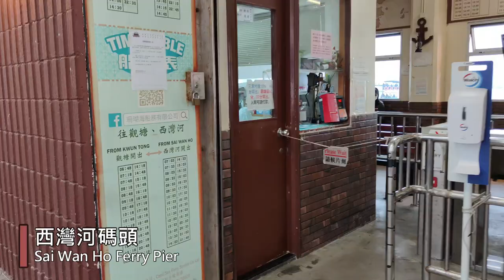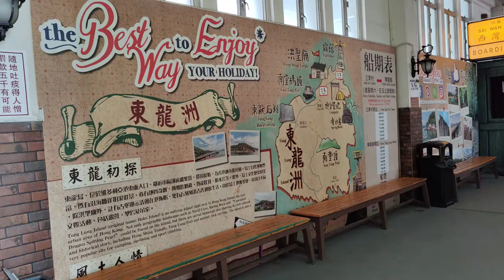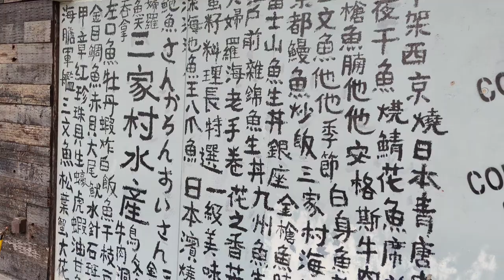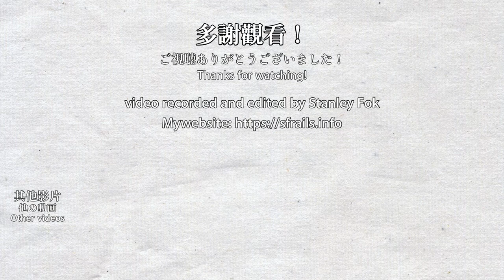⛴ Hong Kong ferry ride to Sai Wan Ho from Sam Ka Tsuen - Coral Sea Ferry 珊瑚海懷舊小輪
This video was recorded on 2022/01/13 & 25.
“Where does the ferry goes to at Sai Wan Ho Pier?”. "Sai Wan Ho need an MTR station". Seems that not many people know that there are two ferry lines that go to Sai Wan Ho. To be fair, these ferry lines aren't as well known as Start Ferry, especially the Sam Ka Tsuen route.

「西灣河碼頭的渡輪去哪裏？」，「西灣河現時有很多交通，我們希望爭取興建地鐵站」。似乎不是很多人知道西灣河有兩條渡輪前往。不過這兩條航線的確較少人知道和使用，往三家村的航線則更少人知道和使用，一般都是只知道天星小輪。

0:00 Sai Wan Ho Ferry Pier 西灣河碼頭
1:06 Sailing 航行
4:05 Arriving at Sam Ka Tsuen Ferry Pier 到達三家村碼頭
5:08 Sam Ka Tsuen Ferry Pier 三家村碼頭